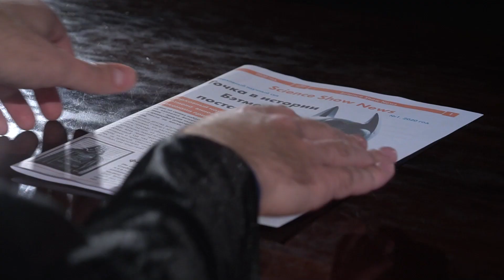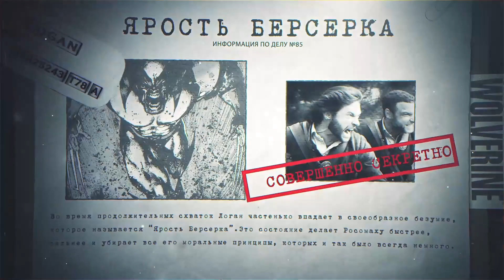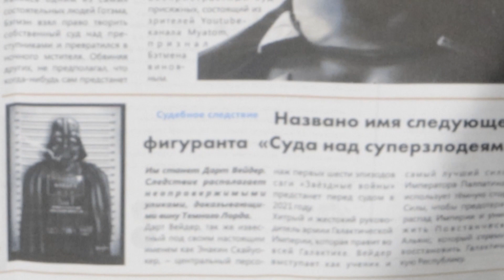Марвел Джеймс Хоулетт, более известный как Логан или Росомаха | Суд над супергероем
Кто такой Росомаха – результат научного эксперимента или новый виток эволюции? Машина для убийства или бесстрашный спаситель мира? В этом будут разбираться участники нового выпуска научного ток-шоу «Суд над супергероем». Подсудимым на этот раз станет герой вселенной Марвел Джеймс Хоулетт, более известный как Логан или Росомаха.

Роль обвинителя в нарушении законов науки и природы сыграет кандидат физико-математических наук Дмитрий Эпштейн.
На защиту героя встанет адвокат Даниил Гладких – младший научный сотрудник лаборатории биохимии нуклеиновых кислот Института химической биологии и фундаментальной медицины СО РАН.
В зале суда выступят свидетели: знающий всё о росомахах и их повадках Алексей Маслов, руководитель экспедиционного клуба «Образ жизни», младший научный сотрудник Института систематики и экологии животных СО РАН и эксперт в области комиксов Артём Хачатрян.

Вынесет приговор самый честный и неподкупный судья – Михаил Харитонов, популяризатор науки, эксперт новосибирского научного клуба «Другие книги» и координатор публичных программ Центра культуры ЦК19 Новосибирска.

Суд над супергероем – это ток-шоу сети Информационных центров по атомной энергии, в ходе которого эксперты рассматривают суперспособности персонажей с точки зрения науки, апеллируя к научным фактам и современным технологиям. В итоге выносится приговор, может ли обвиняемый существовать на самом деле или это только плод фантазии автора.

Видео только для тех, кому есть 18.